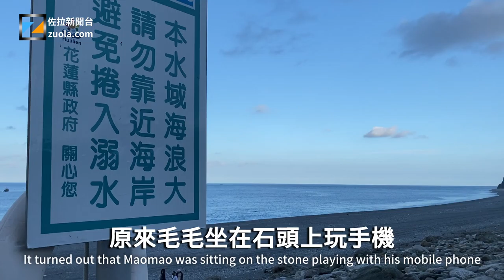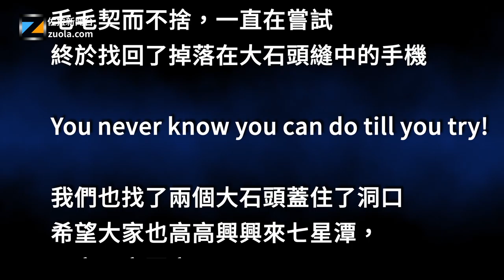七星潭歷險記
手機掉進了石頭縫裏，鑽進大石頭底下進入狹窄的空間找手機是什麼樣的體驗？我進去了四次，每次呆不了兩分鐘就爬出來了，真的會緊張。

今天是2022年9月30日，我們開車去花蓮市的七星潭海灘去玩，毛毛和悠里從台灣西邊過來看我們東部更藍的海，此刻她們在車上呼呼大睡。10點出發，12點就到了，她們在市區吃午餐，我順便去銀行辦事，她們幫我打包了午餐，我就當在海邊野餐了。悠里喜歡看海，毛毛不想踩海灘，我呢在海灘上找更大的浮球。我吭哧吭哧扛回來一個進了水的浮球，結果毛毛說正在準備救援。原來毛毛坐在石頭上玩水機，正在播放音樂的蘋果手機掉進石頭縫里了。我們討論要不要打119或請特搜隊員來幫忙，要不要拿一筆小於手機價錢的預算來請起重機吊起這些約100～200公斤的大石頭，要不要去借或買一個手電筒。結果119說他們會救人但不會幫忙找物品，海巡署說起重機業者來吊石頭需要有縣政府的公文。我開車去新城鄉花150台幣買了一個強光手電筒，然後毛毛搬開小一點的石頭鑽到大石頭底下，居然就找到了手機！輓回了兩萬台幣的損失！